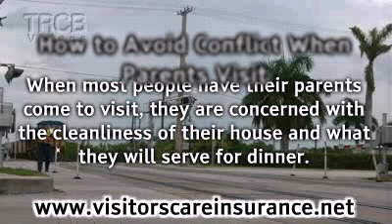How to Avoid Conflict When Parents Visit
Please check out for more information about visitors care insurance plan and study usa health insurance.